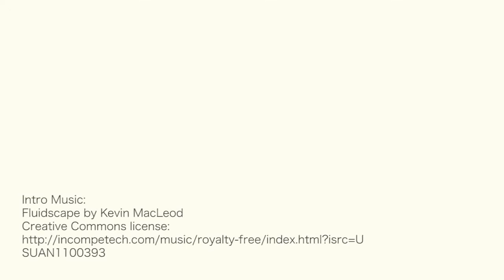Modeling Photo Shoot, featuring.Salmon? - ASMR - Personal Attention, Focused Tasks, Lens B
Hello fellow Tingleheads :D I'm so glad many of you are happy with my new posting schedule, while Departure Ep. II is wrapping up. And I realized I hadn't put